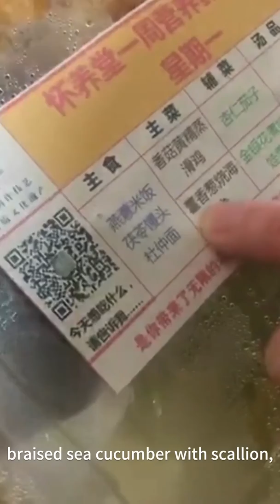'ผู้ป่วยโควิด-19 กินอะไร' ส่องเมนูอาหารของผู้ป่วย เสริมพลังกายต้านไวรัส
เหล่าพยาบาลในหอผู้ป่วยแยกโรคของจีน เปิดเมนูอาหารหลากหลาย ที่ผู้ป่วยไวรัสโควิด-19 กินในแต่ละวัน
หม่า ฮุย พยาบาลเมืองโป๋โจว มณฑลอันฮุย อธิบายรายการอาหารบรรจุกล่องที่เตรียมไว้สำหรับผู้ป่วยแต่ละรายว่า
"เรามีไก่นึ่ง มะเขือยาวอบชุบแอลมอนด์บด ปลิงทะเลตุ๋นต้นหอม แขนงตุ๋นดอกสายน้ำผึ้ง อีกสักครู่จะไปเอาซุป เป็นซุปกระดูกหมู"
"วันนี้มีเมนูเยอะ อันนี้ซุปกระดูกหมู บะหมี่กับผัก ด้านล่างก็มีอีก 4 เมนู แล้วก็มีซุปอีกแบบหนึ่ง ส่วนอันนี้เป็นหมั่นโถว"
หม่า ฮุย เปิดเผยว่าผู้ป่วยเป็นผู้สั่งเมนูอาหารเหล่านี้เอง และเมื่อพวกพยาบาลเตรียมอาหารเสร็จ จะนำไปส่งที่ห้องปลอดเชื้อก่อนส่งเข้าหอผู้ป่วย ซึ่งจะมีเจ้าหน้าที่ในหอผู้ป่วยอีกกลุ่มหนึ่ง นำอาหารเหล่านี้ไปแจกจ่ายให้กับผู้ป่วยในแต่ละห้อง
เมื่อผู้ป่วยกินอาหารเสร็จ พยาบาลจะบรรจุขยะ ไม่ว่าจะเป็นเศษอาหาร กล่อง หรือตะเกียบ ลงในถุงพลาสติก 2 ใบ ก่อนขยะเหล่านี้จะถูกนำไปเผาในจุดที่กำหนด
ที่มา : Xinhua Thai